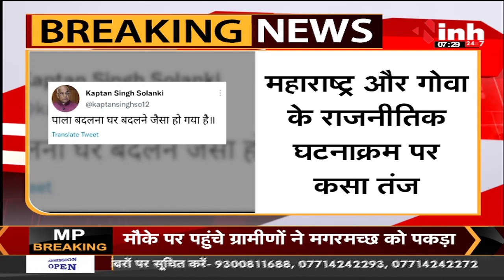BJP के वरिष्ठ नेता कप्तान सिंह सोलंकी का tweet - महाराष्ट्र और गोवा के राजनीतिक घटना क्रम पर कसा तंज